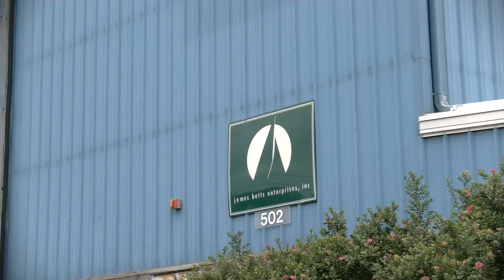Whitacre 47 Catamaran Build Video #10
The Whitacre 47 Catamaran by Pacific Cruising Yachts.

Making a smooth hull!